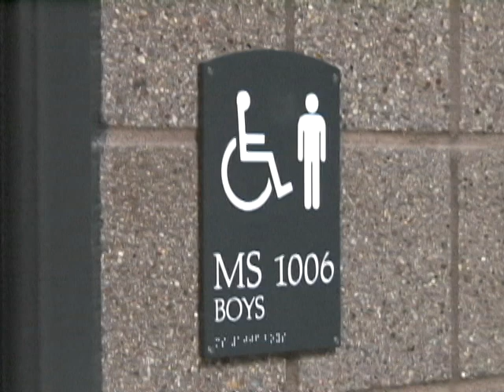Middle School Story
a project that me and my partner did for our video production class